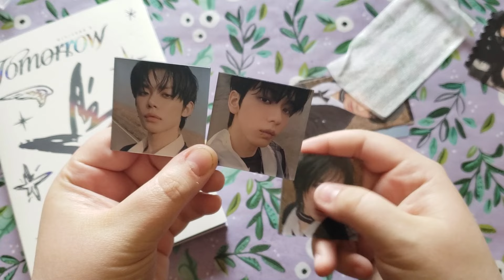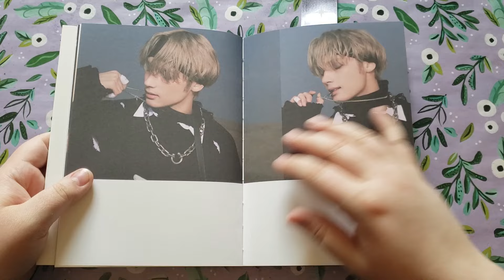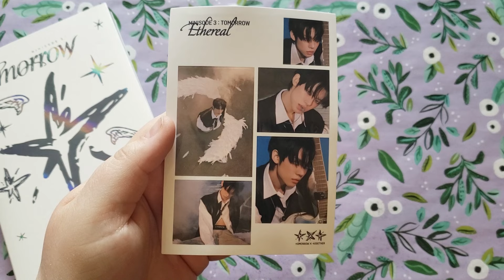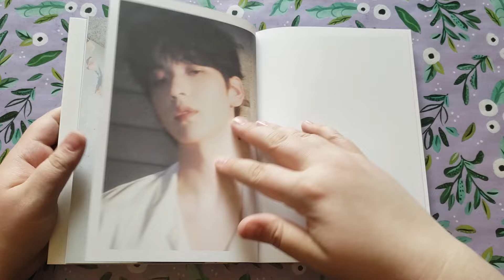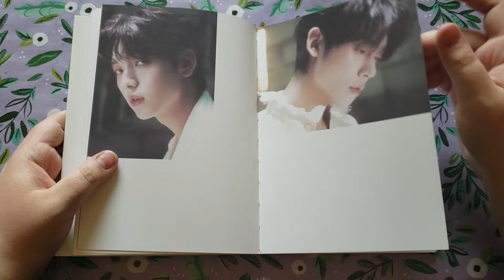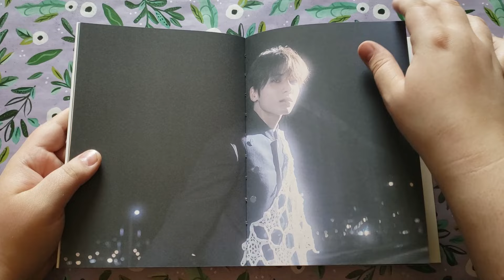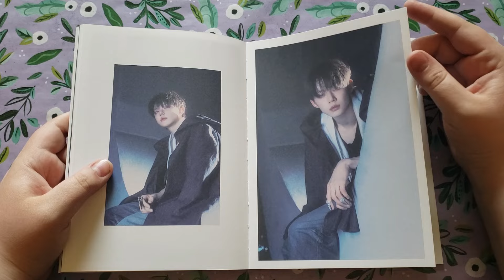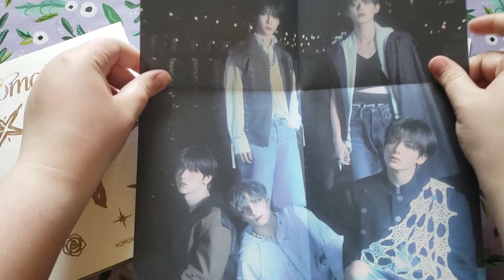Unboxing: TXT - Minisode 3: Tomorrow [All Versions]